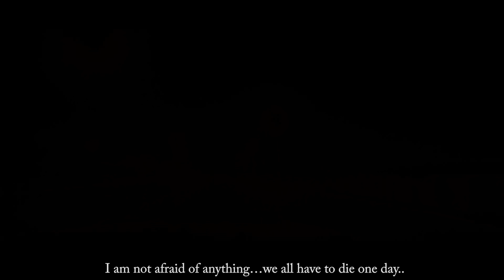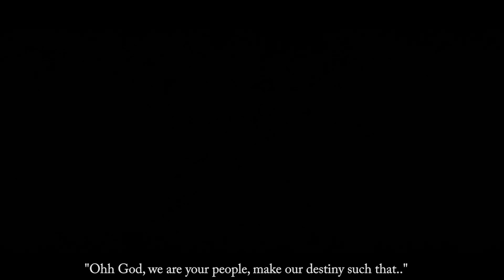The Last Chance | Official Trailer 2021 | Hindi | DIGIPLEX ORIGINAL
They dared, would you?
Presenting Official Trailer of 'The Last Chance', a film by Ursula Manvatkar.
This August, a story beyond reality that would shake you to the core.
Releasing this August only on dIGIPLEX APP.
We dare you..!

Credit List:

Cast:
Zo Aly, Sebi Paul Mathews, Hasnain RajPut, Dushyant Barot, Mohideen Ali, Aghna Fakhar , Sam John

Cinematography:
Sameir Ali, Franco John Apelo, Sam John

Additional Cinematographer:
Fazeen Rahman

Camera Support:
Fazil Abdul Azeez

Post-Production:
Shaiz Khan S.K, RAS films

Story, Script, Screenplay & Dialogues:
Ursula Manvatkar, Zo Aly

Background & Sound Design:
Sajad Azeez

Dubbing:
Ratheesh Roy (Sienna Studios)

Art Department:
Arun Manipal, Vivek Hejmady, Ursula Manvatkar

Trailer Animation and VFX
Kishor Namdev Kuhire

Production Department:
Sam John, Sumaira Fakhar, Umar Butt, Ayesha Fakhar, Mahinda, Dharmarathna, Hassan, Afrith, Yakoob

Poster Design:
Sajad Youseph

Production Banner :
Medulla Production

Special Thanks:
Althea Kaushal, Shibu Sulaiman, Cathy D'Corte, Jesintha Manvatkar, Nutankumar Manvatkar